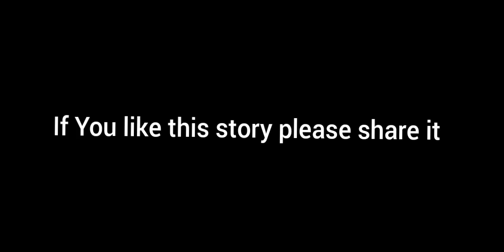Tang Ha Phi - Ep 6- Full Episode - 17th October , 2021.